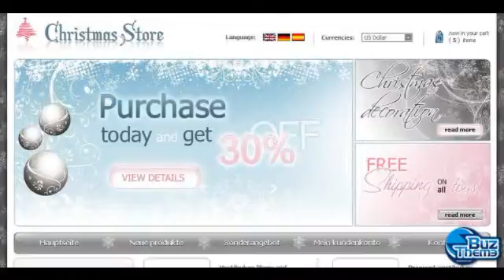Download Christmas OsCommerce Template by Butterfly TM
OsCommerce Engine:
 v2.2 RC2a

OsCommerce Compatibility:
 2.2RC2

Features:
 Admin Panel

Width:
 980px